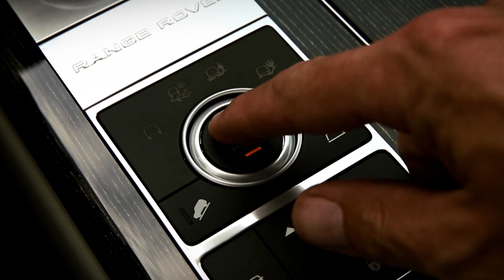2013 Range Rover in Morocco